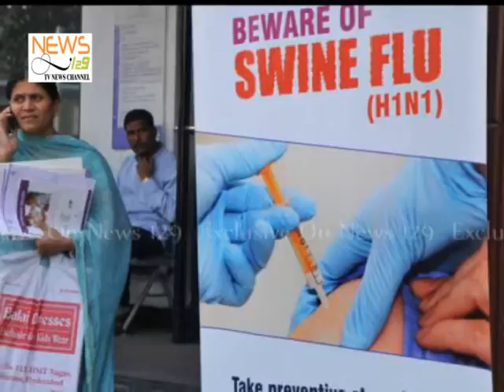Press Note - Regarding Swine Flu